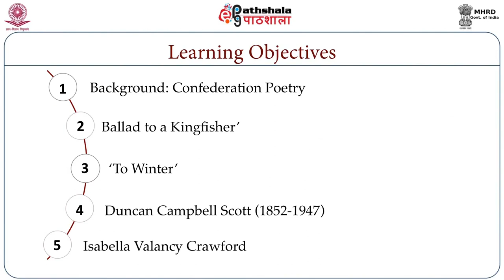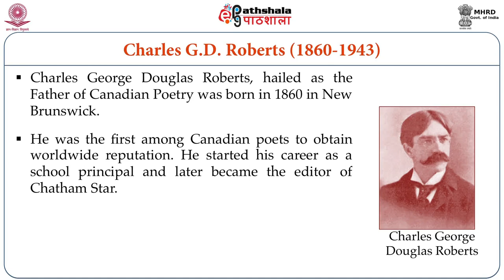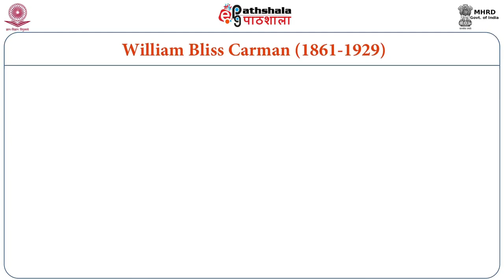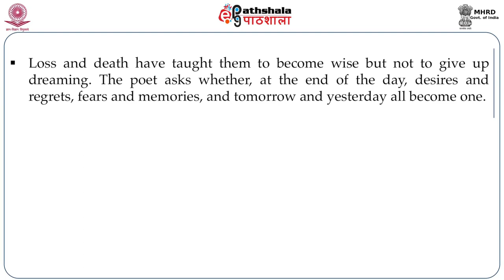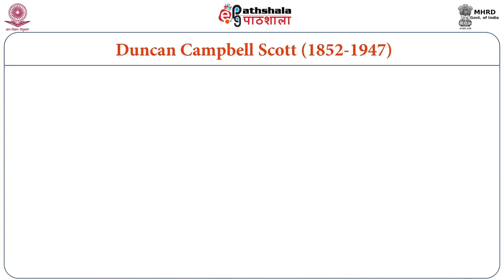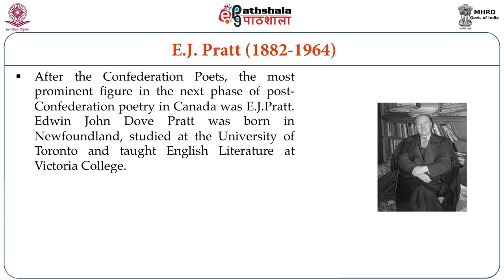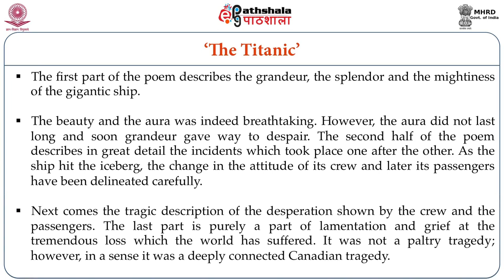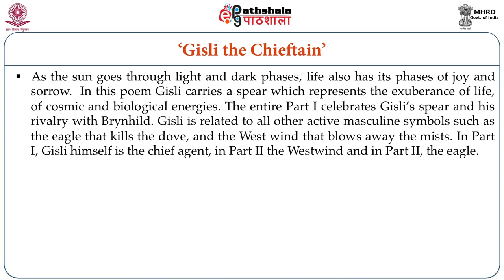Post-Confederation Poetry (ENG)